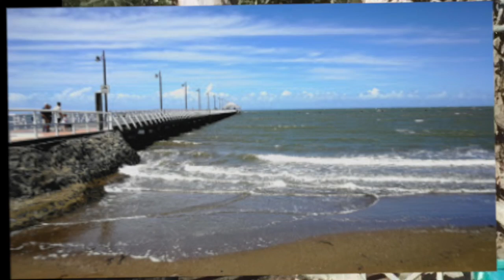Shorncliffe Pier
Niels Christian Hvorup Nielsen